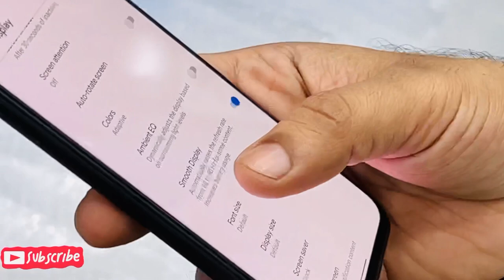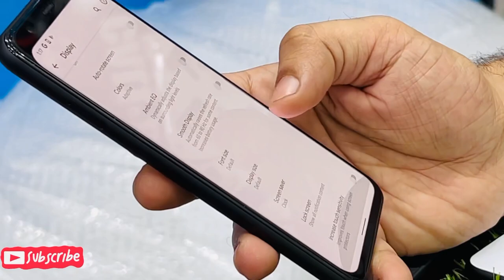64/6 SNAPDRAGON 855 OMEI UNLOCK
GOOGLE PIXEL 4 (OMEI UNLOCK)
64GB BUILT-IN 6GB RAM
SNAPDRAGON 855 ADRENO 640
BACK CAMERA DUAL 16/12 MP
FACE ID UNLOCK
CORNING GORILLA GLASS 5 FRONT BACK BOTH
P-OLED, 90Hz, HDR
FAST CHARGER 18W
WIRELESS CHARGING SUPPORTED
BATTERY 2800 MAH
NON-PTA

Address
shᎾᏢ# F-104 1ST fᏞᎾᎾᏒ, Amma Tower Saddar Karachi